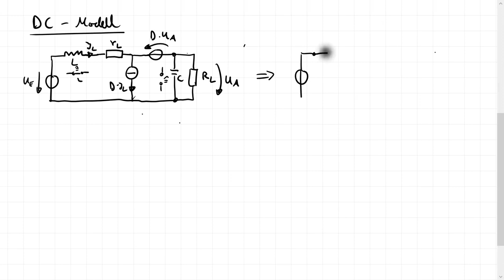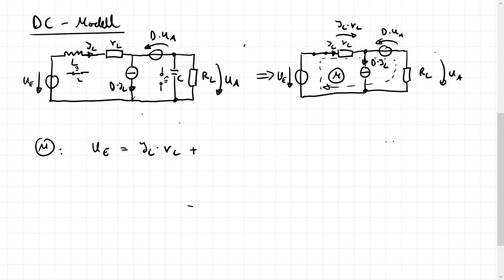Le_R5b - Regelung DCDC Wandler - Hochsetzsteller DC Mittelwert Modell - nichtidealer Wandler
Es wird gezeigt, wie das DC Modell zur Berechnung der Übertragungsfunktion des Hochsetzstellers bzw. Aufwärtswandlers eingesetzt werden kann, um für einen nichtidealen Hochsetzsteller die Übertragungscharakteristik UA/UE abzuleiten.